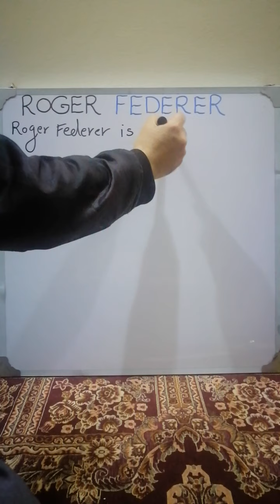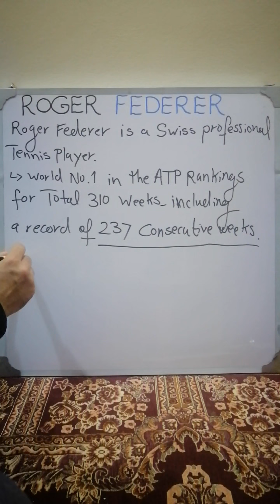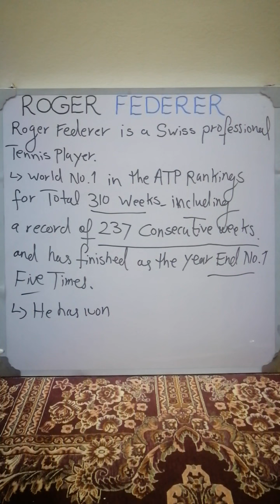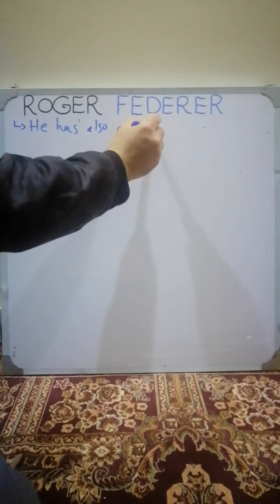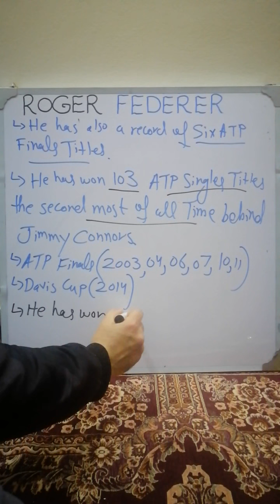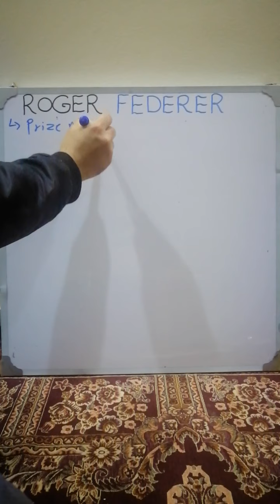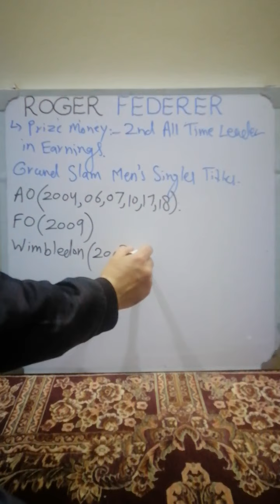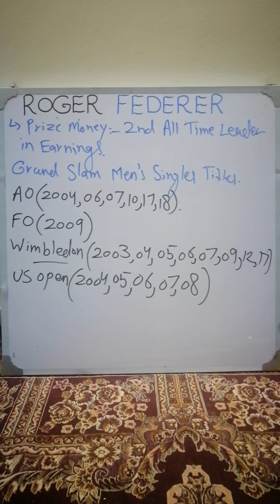Records Of Roger Federer.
Roger Federer is a Swiss Professional Tennis player. He has Won 20 Grand Slam Men's Singles Titles. I have Explained All The Career Achievements And Records of Roger Federer in this Video.

Zamin Academy: Quality Teaching With Excellence, Success and Guidance.